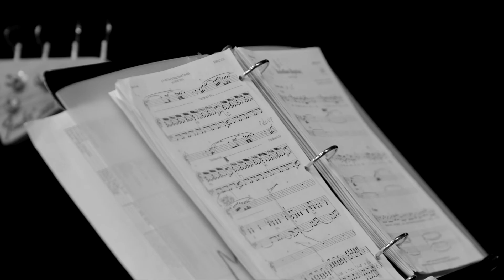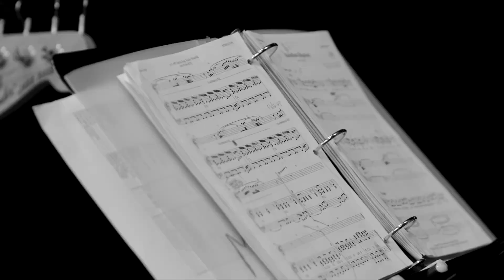STARWALKER (previously called Rebellion) a new musical by Corey Payette | IN DEVELOPMENT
Book/Music/Lyrics and Directed by Corey Payette

STARWALKER follows a young Indigi-Queer Two-Spirit drag queen named Starwalker as they learn the ropes of the Drag community in East Van. When Starwalker is introduced to Drag at the House of Borealis, their whole world changes, introducing them to a home they never knew they needed. When Starwalker creates a new persona that blends their grounded cultural spirit
with drag performance, the result is an empowering and celebratory experience that only tearing down the patriarchy can provide. STARWALKER is a love story, facing issues of identity, strength, and resilience.

STARWALKER was originally commissioned by The Musical Stage Company through The Aubrey & Marla Dan Fund for New Musicals, and is currently being co-developed by Urban Ink, Raven Theatre, and The Musical Stage Company.